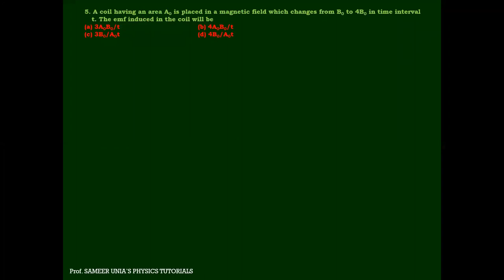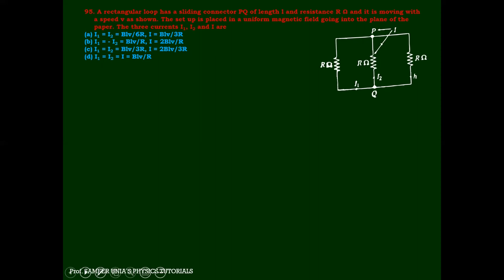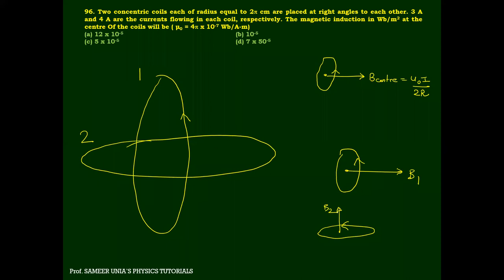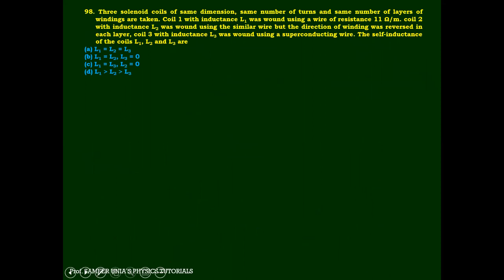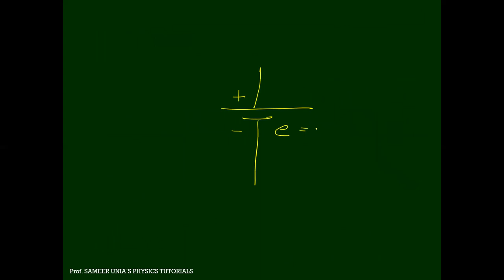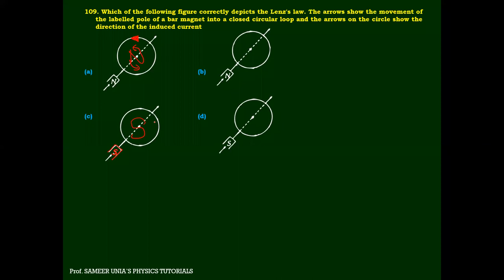Emi neet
about PROF SAMEER UNIA:
his strong points are:
1.connecting and explaining the complex concepts of physics in a very easy manner by taking examples from daily life
2.indivisual approach to every student
3.his short tricks for mh cet are famous among the students